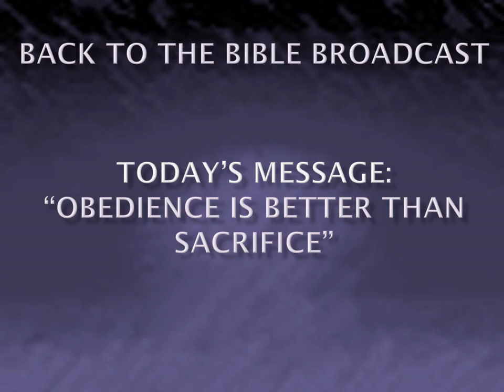Friday Night BTTB Broadcast 4-17-2020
Friday Night Back to the Bible Broadcast
Bishop Lang Priester
'Obedience Is Better Than Sacrifice' 2019

Progressive Church of our Lord Jesus Christ Inc.
600 Capps Hill Mine Rd